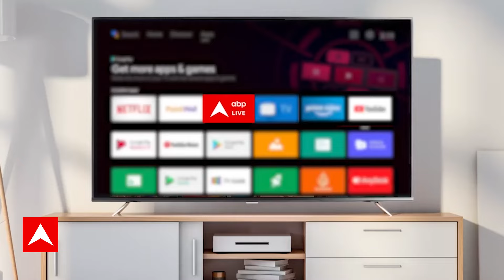Bigg Boss 17: पसंदीदा Contestant को Support करने घर में एंट्री लेंगे Amruta Khanvilkar-Shalin Bhanot